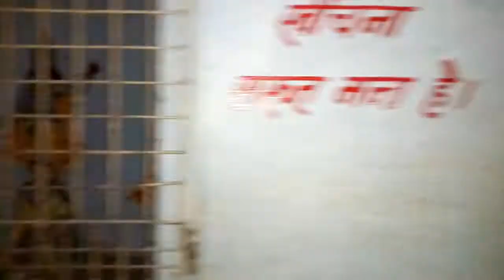Brindavan-pagalbaba temple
act in temple